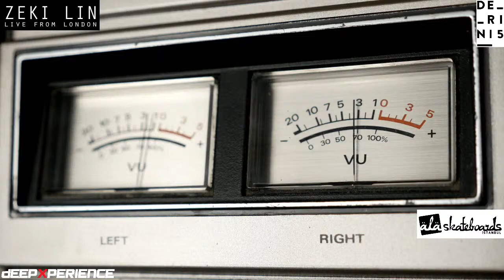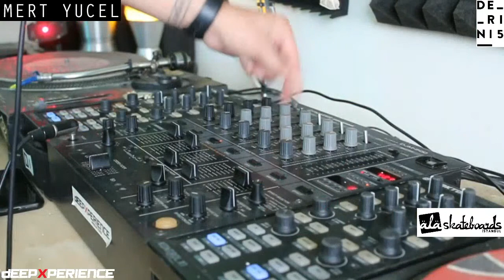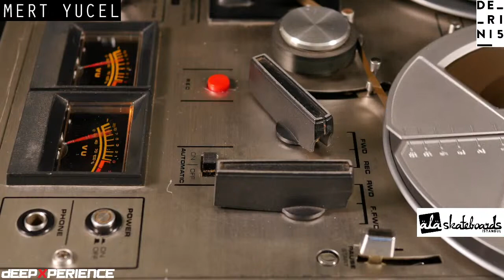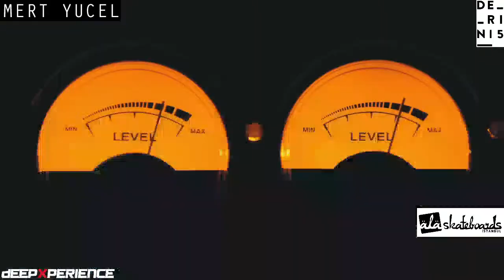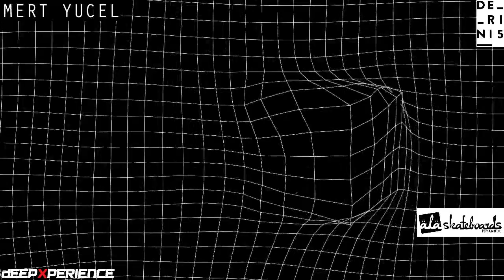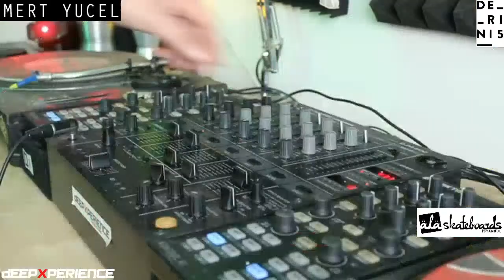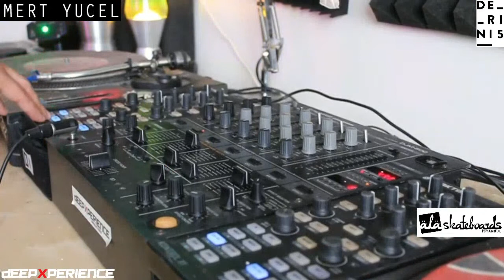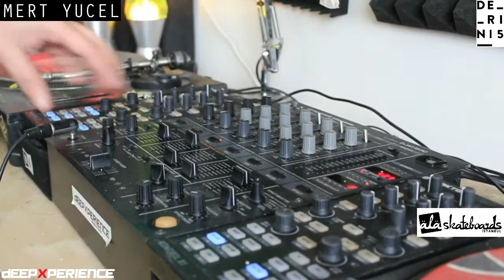MERT YUCEL & ZEKI LIN LIVE FROM DEEPXPERIENCE STUDIOS | This week on Sunday due to Snow Storm